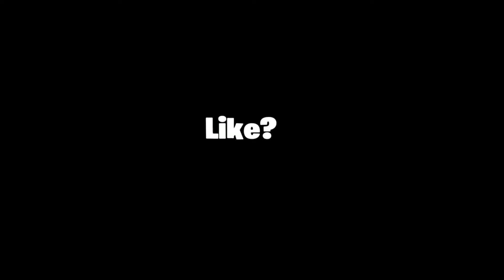Solved The Problem 😈